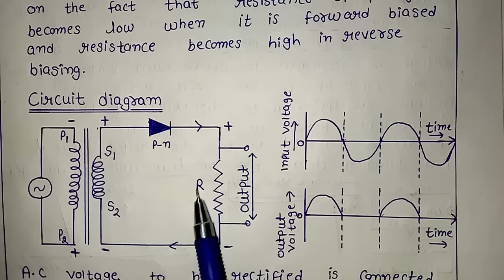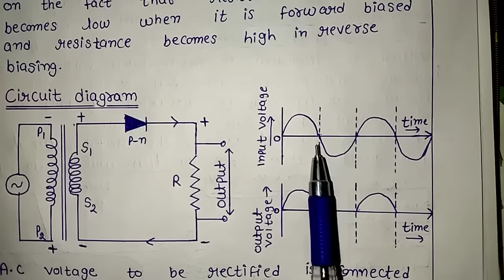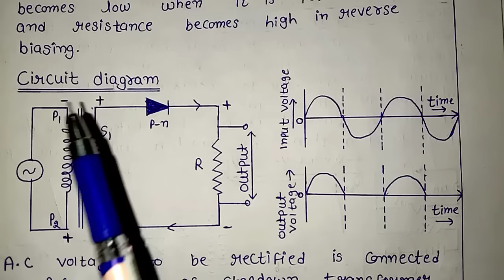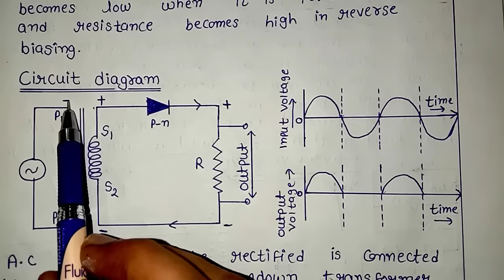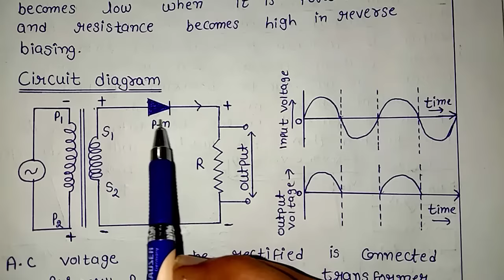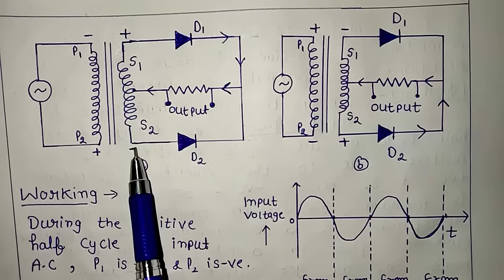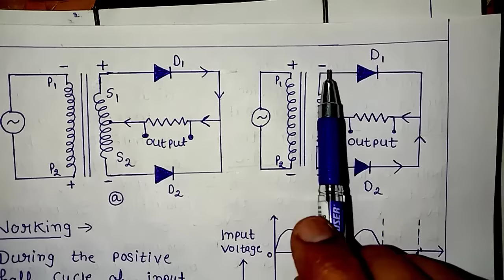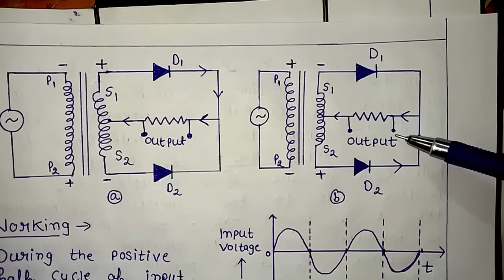Rectifier || Half wave Rectifier and Full Wave Rectifier || Class 12 unit 9 semiconductor Devices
there is some mistake in written notes